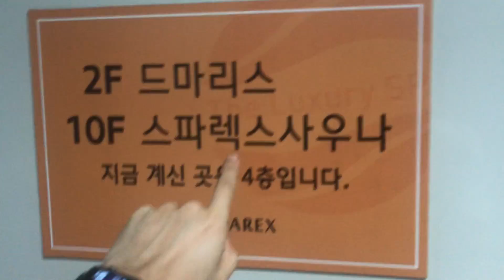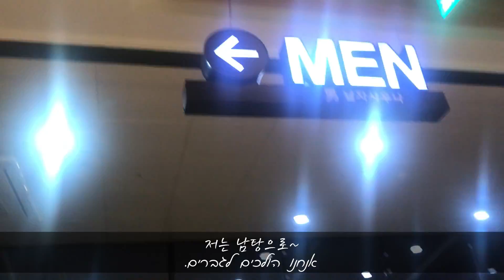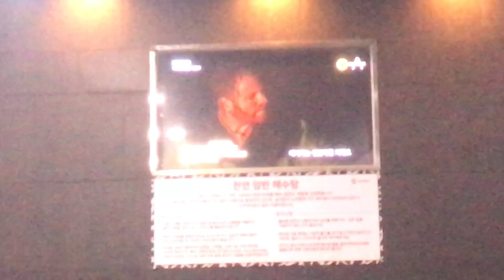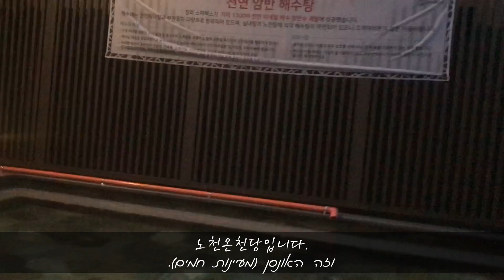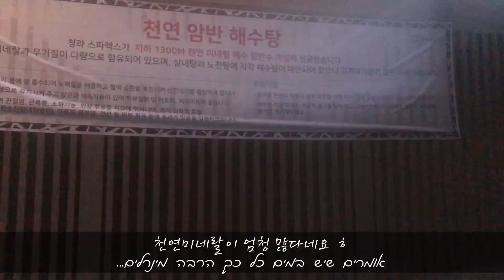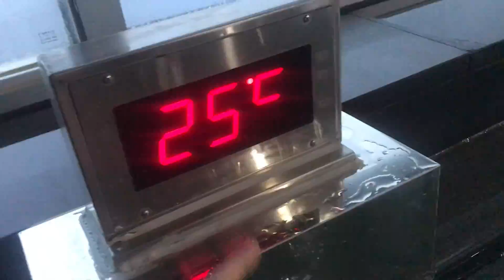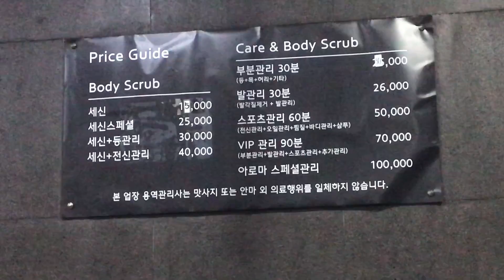한국 목욕탕 | הצצה לתוך סאונה קוריאנית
마지막주 60km를 달렸더니 몸이 많이 지쳤다. 지친 몸을 끌고 아침 일찍 목욕탕으로~
목욕요금이 7~8천원 밖에 하지 않는 한국, 살기 편하고 좋은 나라인게 분명하다.
אחרי שרצתי שבוע האחרון עשרות ק"מ, הייתי חייב לקחת את הגוף התפוס והעייף לסאונה קוריאנית.
לחשוב שעלות הכניסה היא רק 24 ש"ח... ללא ספק קוריאה היא אחת המדינות היותר הנוחות למחייה.

חג שבועות שמח!!!